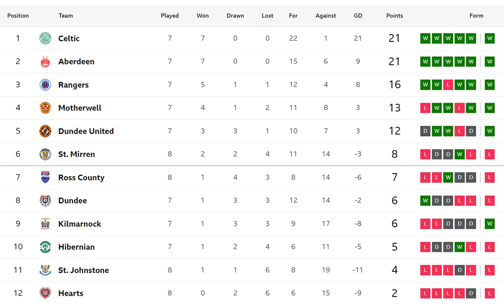The weekend debrief – drama at the death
Iona Ballantyne is joined by Jamie Murphy and Mark Atkinson for the final word on a weekend of high drama in the Premiership that saw Celtic and Aberdeen battle from behind to retain their 100% league records with late wins over Ross County and Hearts.